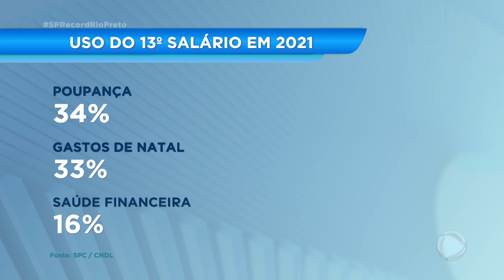Expectativa para a chegada do décimo terceiro